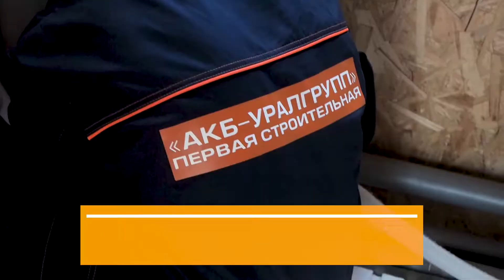Instagram clip for advertising. Installation of the floor. Film for construction company.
This clip was created for posting on the official instagram account. Used as targeted advertising
Акб УралГрупп. Первая строительная